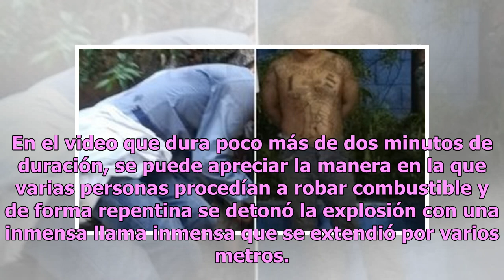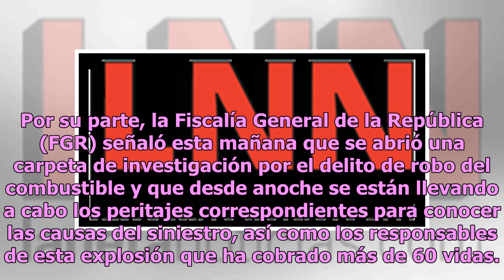¡Me estoy muriendo!: las palabras de sujeto quemado en explosión de ducto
En las últimas horas todo México se ha volteado hacia el estado de Hidalgo luego de que se registrara la explosión en un ducto de Petróleos Mexicanos (Pemex) en el que han muerto 67 personas, cifra que puede aumentar en las próximas horas.